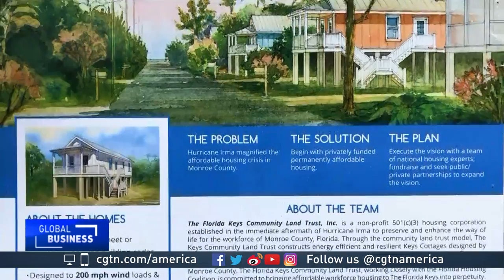Community land trusts are a new option in rental market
Cities around the world facing a serious lack of affordable housing are exploring new ideas to address the problem. One emerging trend is use of a community land trust model.